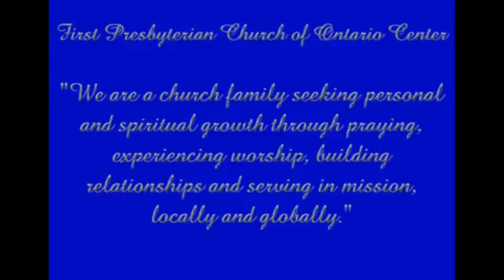"Reach"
Sermon by the Reverend Deborah Grohman, August 14, 2016 at the First Presbyterian Church of Ontario Center